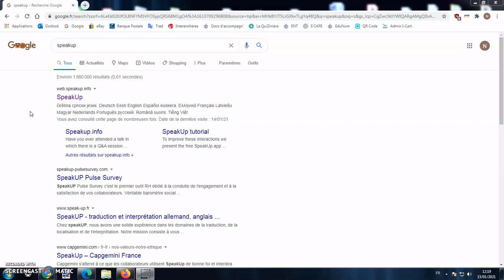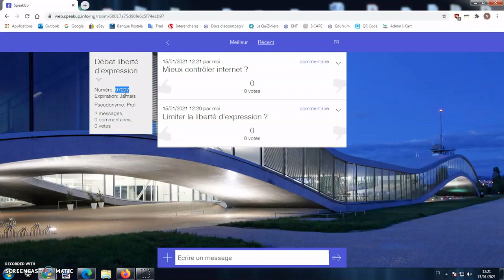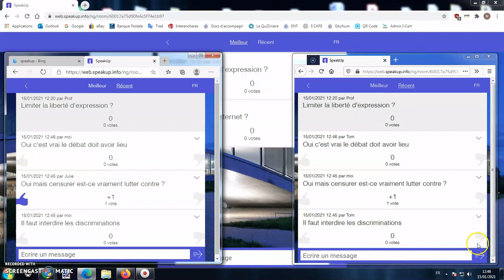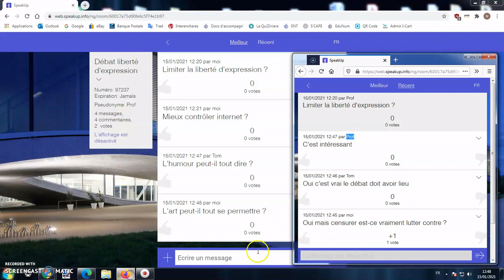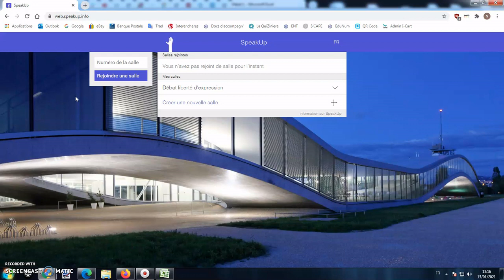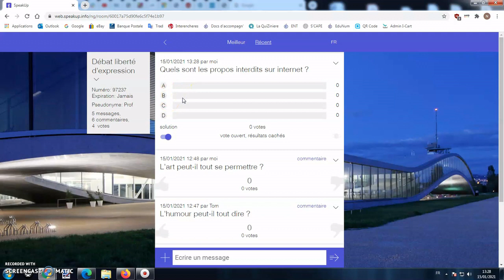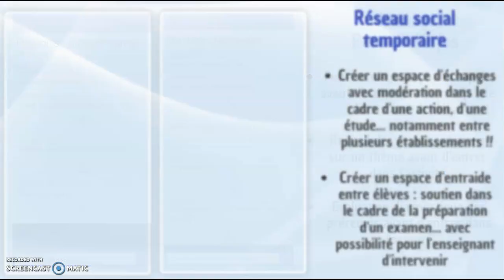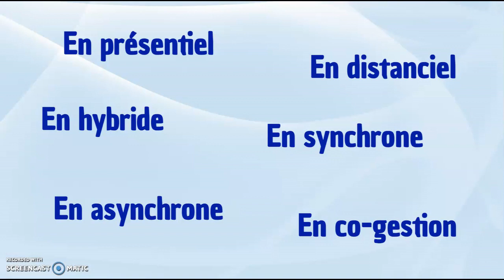Tutoriel - Speakup (complet & chapitré) (débat, échanges, collaboration...)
Speakup : application géniale, sans création de compte, qui permet de lancer un débat, des échanges, un travail collaboratif, un réseau social temporaire, un feedback... en classe, en distanciel, en synchrone, en asynchrone, en cogestion. sur ordinateur, tablette, smartphone.

0:00 Création de la salle de discussion
2:26 Déroulement des échanges
6:33 Gestion de la salle de discussion
9:52 Questionnaire et sondage
11:58 Pistes de scénarions